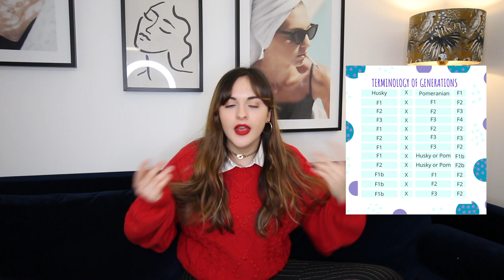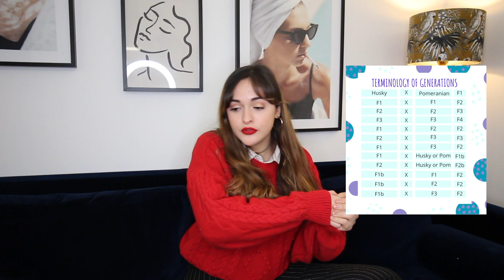10 FAITS SUR LE POMSKY + conseils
Déroule la barre d'infos loulou

HEY ! Je vous retrouve aujourd'hui avec une nouvelle vidéo où on parle "CHIEN" = mes vidéos préférées du coup ahah. Je vous en dit plus sur la race de mon chien en vous donnant 10 faits sur les pomskies, avec quelques conseils niveau éducation même si évidemment je ne suis pas éducatrice ;)

Continuez à me dire en commentaires quelles vidéos vous voulez voir prochainement ! Et n'hésitez pas à liker et commenter la vidéo si elle vous a plu ! Love ♡

★Pouce bleu si tu veux voir :
- un haul
- une vidéo d'horreur
- une vidéo féministe
- une vidéo créative/artistique

★Ce que je porte dans cette vidéo :
 Haut : Pimkie/Shein
 Bas : New-Yorker

★Autres petites infos à mon sujet :
- Je fais des vidéos depuis 6 ans (une daronne de youtube)

Kiss,
Jeanne ♡